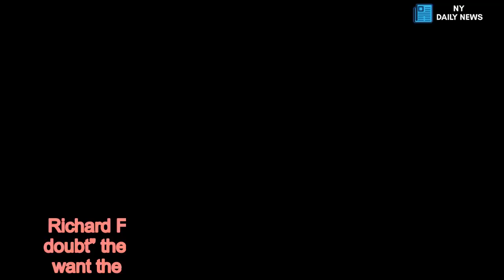Kate and Prince William set to hold ‘RELAXED styled’ christening for Prince Louis - Daily News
Richard Fitzwilliams told Express.co.uk there is “no doubt” the Duchess of Cambridge and her husband want the christening of the baby boy to be private. He said: “There is no doubt that William and Kate want the christening of their children to be private but there will also be the opportunity for watching the Royal Family as they arrive, there are the traditional staged photographs and the symbolism will be most important. “George was christened in the Chapel Royal where Diana's body lay before her funeral. “Charlotte was christened at the church of St Mary Magdalene on the Sandringham Estate where Diana was christened.” Mr Fitzwilliams insisted Prince Louis will wear a replica of the 1841 gown world by Queen Victoria’s eldest daughter during the ceremony. He added the Archbishop of Canterbury will lead the event, although an exact date for the christening has not been confirmed. The Royal commentator went on: “He will undoubtedly wear a replica of the 1841 gown used for Queen Victoria's eldest daughter Victoria which all Royal babies were christened in until it was replaced by a copy in 2008. “He will be christened by the Archbishop of Canterbury using the Lily Font with water from the River but the ceremony will be private.”    with Prince Harry and Princess Eugenie as two possibilities. However he declared the Duke and Duchess of Cambridge typically choose friends over family in this regard. He continued: “There will be speculation as to whether Harry, Beatrice or Eugenie will be among Louis's godparents, the trend so far has been for almost all William and Kate's choices to be friends and not family.” The expected discretion of the Royal christening marks a divergence from monarchs dating back to “Queen Victoria’s reign” according to the expert. But he hinted the Royal Family of today seem to value privacy with the public Christening of Princess Eugenie being an exception to the rule. Mr Fitzwilliams said: “Royal christenings emphasise the close link between the monarchy and the church, they used to be public affairs into Queen Victoria's reign. “There was a ferocious row at the christening of George William, son of the future George II. “At Queen Victoria's christening which was private there was a dispute over her name which was actually Alexandrina Victoria. “Eugenie was christened in a public service though this was an exception to recent royal christenings which have been private.”